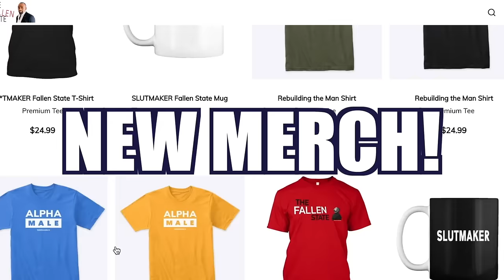Ryan Sickler Joins Jesse! (#275)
On this week's episode of TheFallenState TV, host Jesse Lee Peterson is joined by Ryan Sickler—He is a stand-up comedian and host of The Honeydew Podcast. Ryan joins Jesse to discuss comedy, race, and the many challenges of parenthood. Tune in for a very candid & frank dialogue!

The Fallen State is a weekly TV talk show hosted by Jesse Lee Peterson. The program examines human nature and relationships in an honest and open manner and goes places that no other show dares to go in pursuit of Truth and enlightenment. Tune in on FRIDAYS at 12 noon Pacific Time / 3:00 p.m. Eastern Time to catch our Full Premiers!

ALT. MEDIA